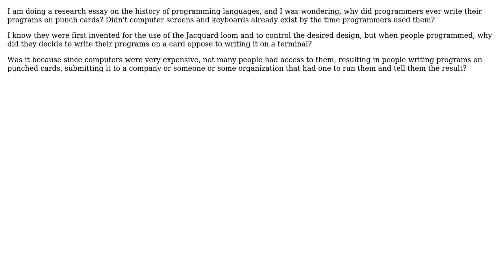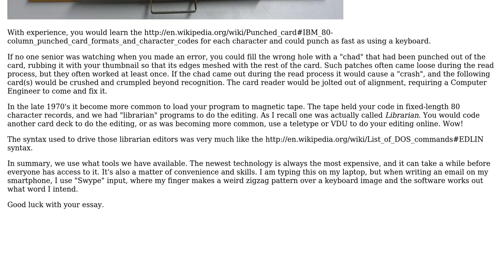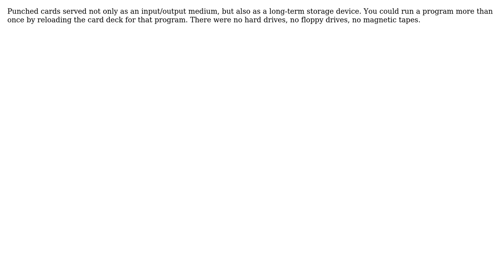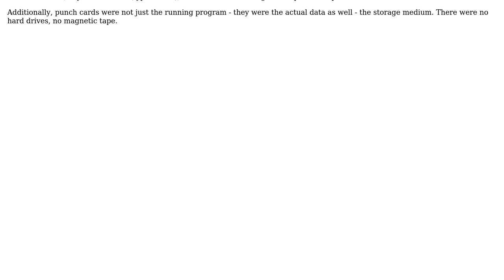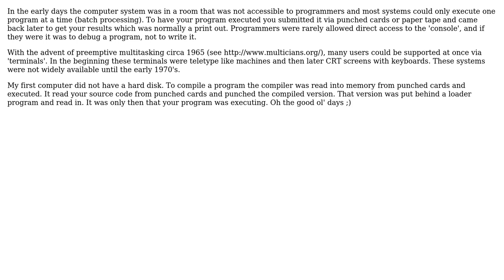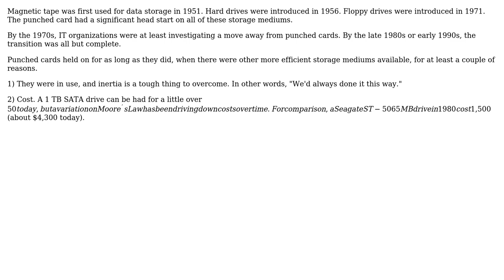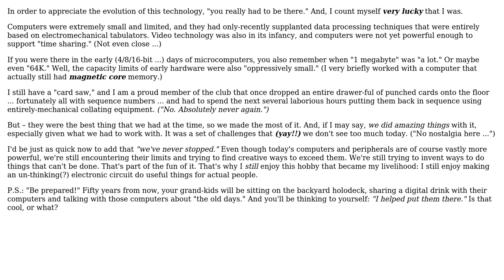Software Engineering: Why were punch cards used for programming? (10 Solutions!!)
Software Engineering: Why were punch cards used for programming?